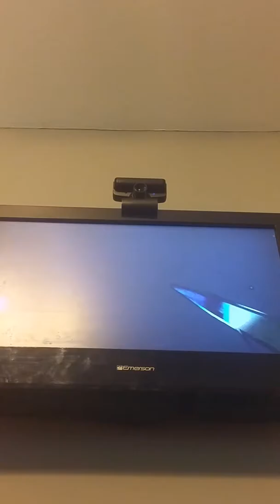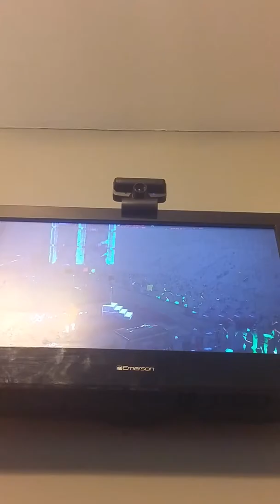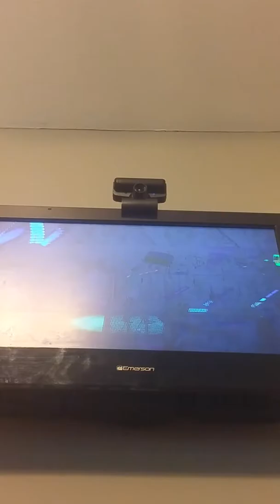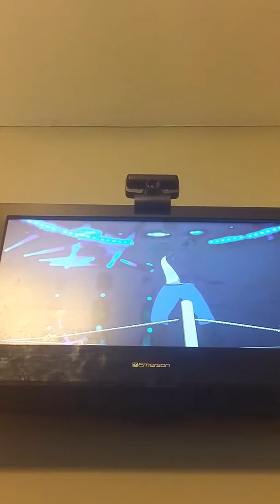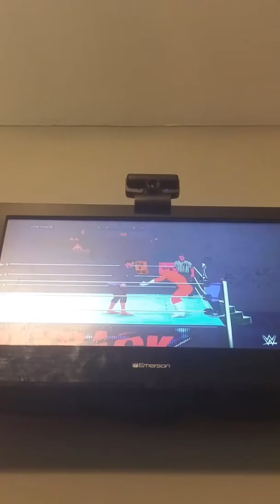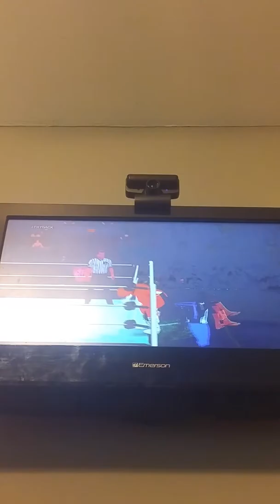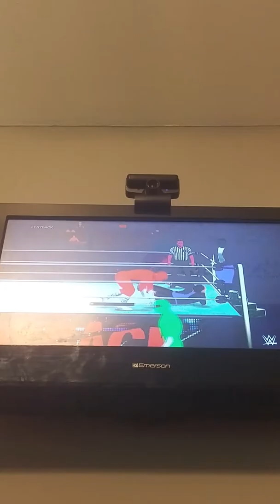Power Rangers versus GTA V WWE tag team match